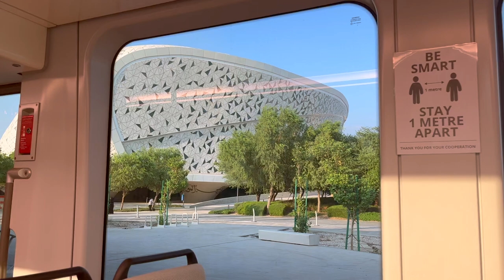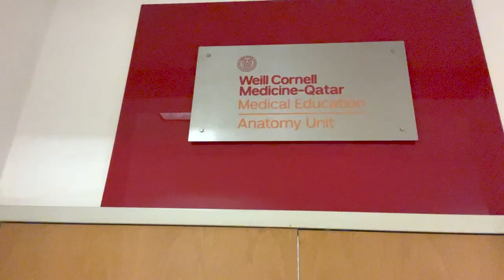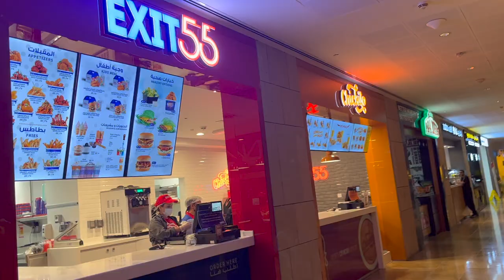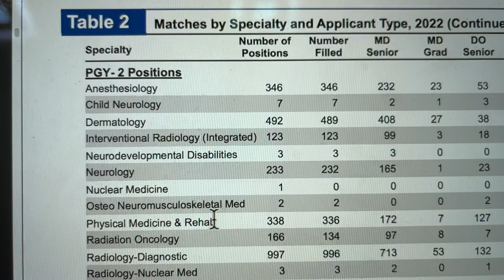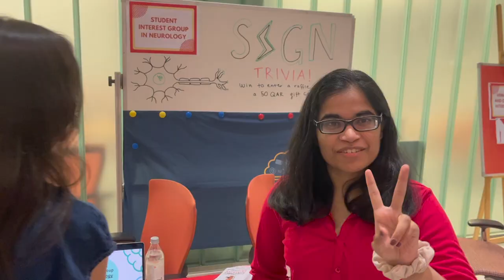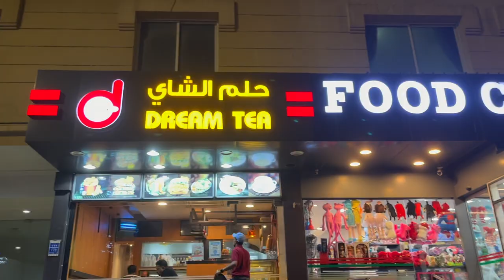Week in the Life of a Korean Med Student in the Middle East (soon to be a US doctor!)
Hi I'm JJ and this is my day to day life in third-year medical school. I've filmed only the 'fun' parts of medical school. I hope you enjoy my journey to becoming a doctor!